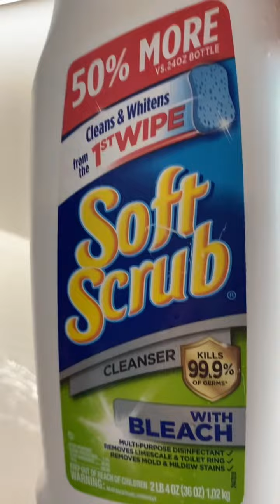Espero que le guste este este video cómo limpiar su mesetas y baño